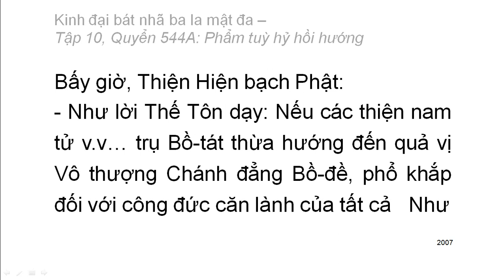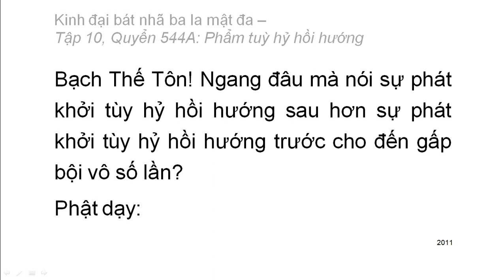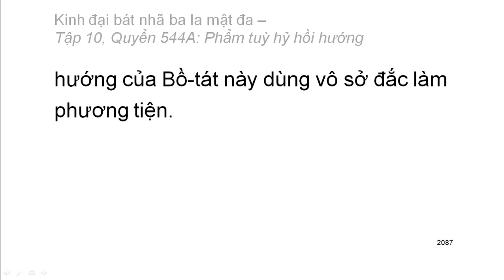600 quyển Kinh Đại Bát Nhã Ba La Mật Đa: Quyển .../600 (tiếp) (đọc lần 2) (rất hay)